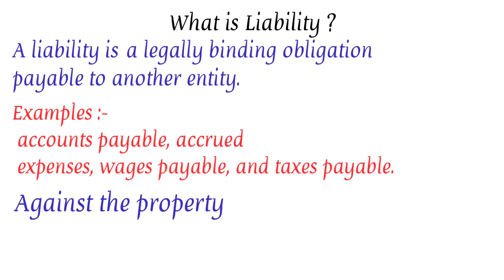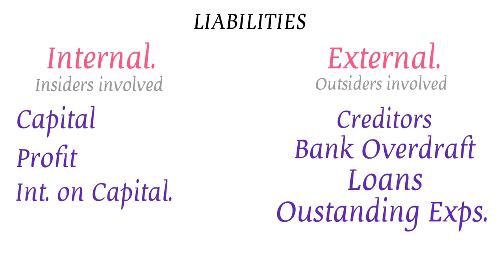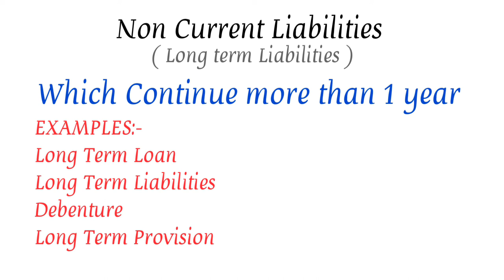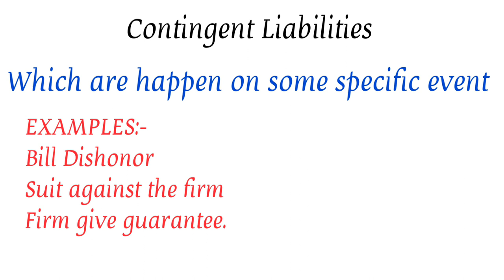What is Liabilities ? Types of Liabilities - Contingent Liability, Non Current or Current Liability.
What is Liabilities ?

0:42 = Types of Liabilities

3:33 = External Liabilities

5:31 = Contingent Liability